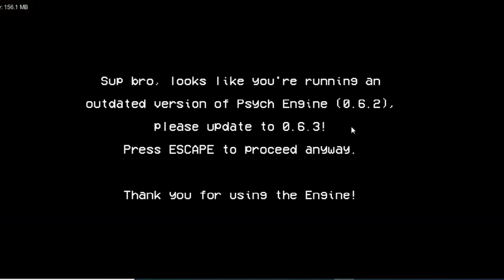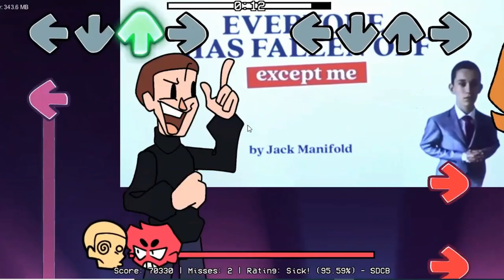Seek's MCYT FNF Mod (Full mod Gameplay)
worst thumnail ive made yet
Hi! I’m Spark. I love mostly FNF (but also Roblox) and sharing my things with you.

Timestamps:
0:00 Intro
0:26 Cutscene
1:20 White Flags
2:49 To the freeplay
3:08 Endorse
4:41 back to freeplay
4:46 Exiled
5:56 I made it quiet/freeplay
6:00 Fell off
7:48 NEXT SONG!!!/freeplay
7:52 Machanic warning
8:01 Sky-waltz
9:50 Just playing you
10:14 Freeplay (again)
10:18 Frown Mask
12:53 Unlocking secret song?
13:33 Tommyinnit.exe
15:18 Tom broke the game
15:32 Endcard